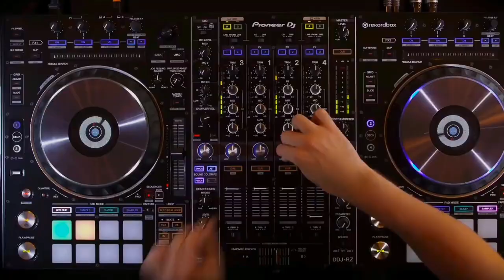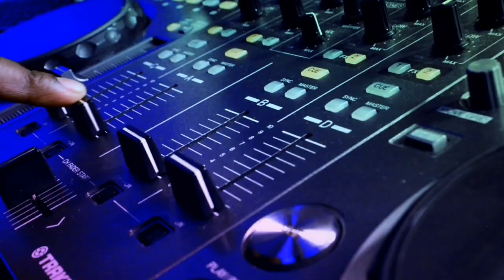SEMMAIYANA PAATU MUSIC VIDEO | DR.AZAHAR | BALQIZ | INNISAI MALAR PRODUCTION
Watch Semmaiyana Paatu Music video only on AP International composed by KJ Babu and lyrics by Dr.Azahar and Balqiz.

VOCALS : DR.AZAHAR & BALQIZ

COMPOSED BY : KJ BABU

LYRICS BY : DR.AZAHAR & BALQIZ

RECORDED AT : KJ MINI STUDIO

MIXED & MASTERED BY : S.V.SELVA

BACK UP VOCALS : MADAN RAJ, SATHIA, SICILINA DAS & CYNTHIA

VIDEO CREDITS :

ARTIST :

DR.AZAHAR

BALQIZ

MC STAN FRANCIS

CHOREOGRAPHY & BACKGROUND DANCERS :

INNISAI MALAR DANCE CREW

GRAPHIC & PUBLISITY DESIGN : BALQIZ

CAMERAMAN, D.O.P & CINEMATHOGRAPHY : AZMIRUL AZAHAR

PRESENTED BY : INNISAI MALAR PRODUCTION

DIRECTED & PRODUCED BY : DR.AZAHAR

DIGITAL MASTERING & PUBLISHED BY : MARAZ DIGITAL
Copyright Maraz Digital